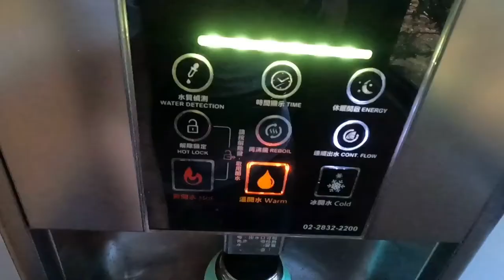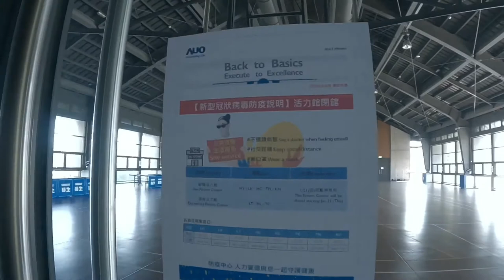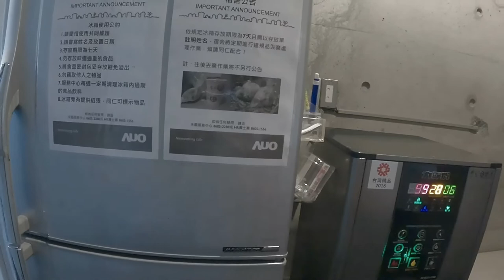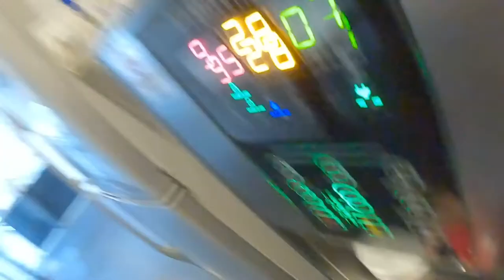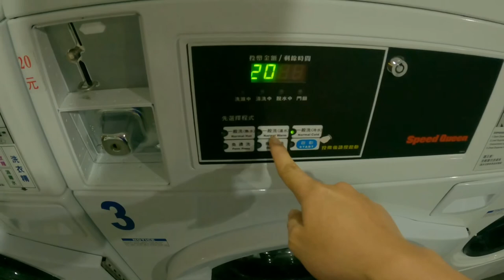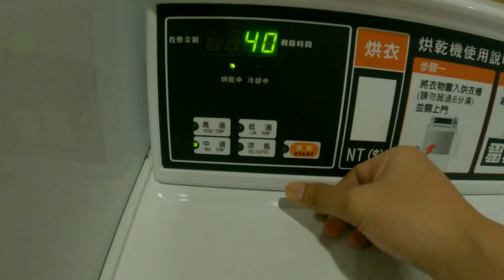AUO COMPANY DORMITORY part 2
Stay at quarantine rooms and Discipline is the key 👌🏻
Taiwan OFW VLOGS ☝🏻🇹🇼
Happy Chinese New Year!